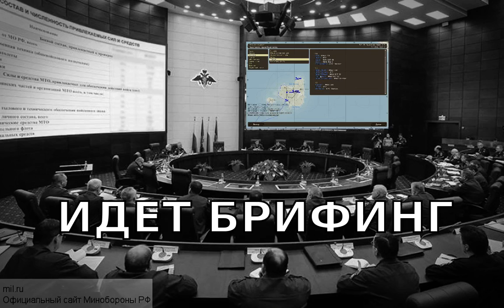Оружейный барон от 24.01.2016 ArmA 2 ACE TvT